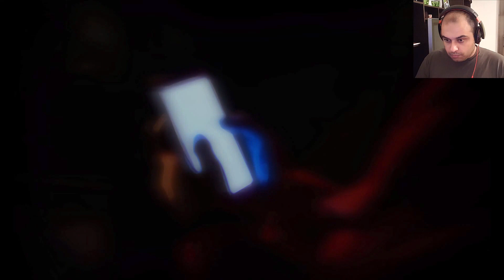SOMA لعبة الرعب والدخول لعالم مخيف 1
علي دراكون / علي دراجون اتمنى المقطع ينال رضاكم لاتنسوا الايك والسبسكرايب